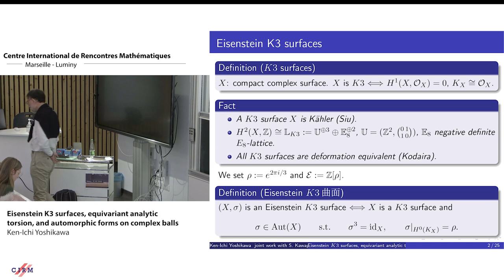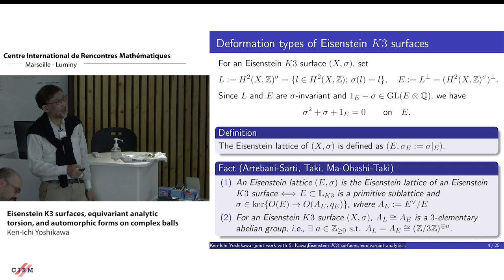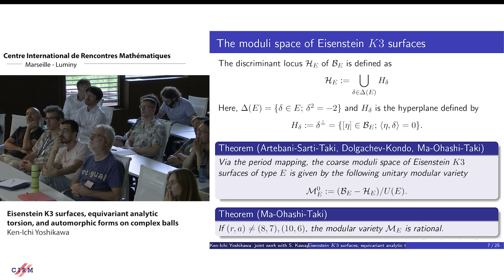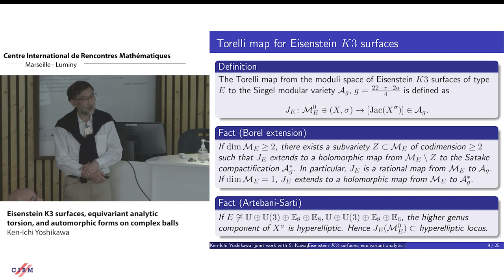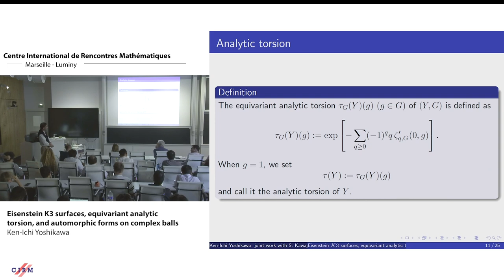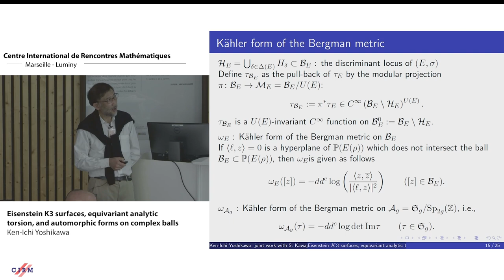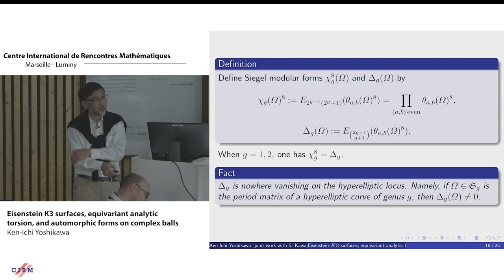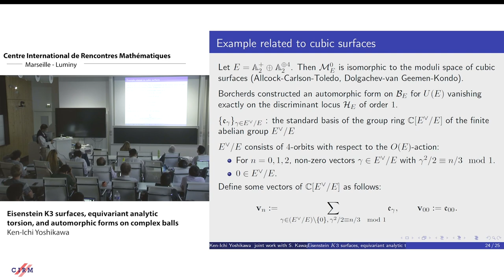Ken-Ichi Yoshikawa : Eisensten K3 surfaces, equivariant analytic torsion, and automorphic forms on..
CONFERENCE
Recording during the thematic meeting : «Global invariants of arithmetic varietie» the October 09, 2023 at the Centre International de Rencontres Mathématiques (Marseille, France)